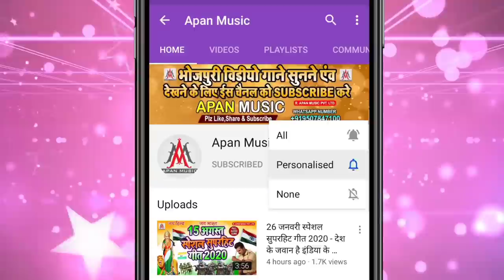होली का धमाका सॉन्ग | होली खेले आरा जालू | Holi Khele Aara Jalu | Ramu Singh | Holi New Song 2023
►Song : Holi Khele Aara Jalu
►Singer : Ramu Singh
►Lyrics : Arun Ashiq
►Recording : Apan Music Digital Recording Studio
►Video Director :
►Company/ Label :- Apan Music Pvt Ltd
►Copyright